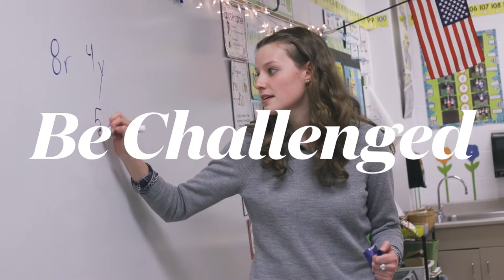Wheaton College Graduate School - Master of Arts in Teaching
The Wheaton College Graduate School M.A. in Teaching degree prepares those seeking an initial teaching license to integrate faith and learning through graduate-level experiences from a Christian perspective.

Wheaton College offers two licenses for Master of Arts programs, the Elementary (1-6) License and the Secondary (6-12) License and is offered as an accelerated program for current Wheaton College undergraduate students as well as for candidates who graduated from another four-year college/university. These programs are for those seeking an initial teaching license.